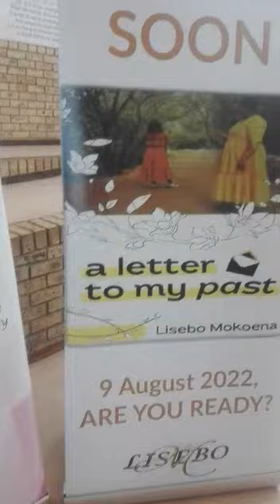BFF DUO Performing Mangoane Mpulelele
The two best friends performing one of their favourite song.